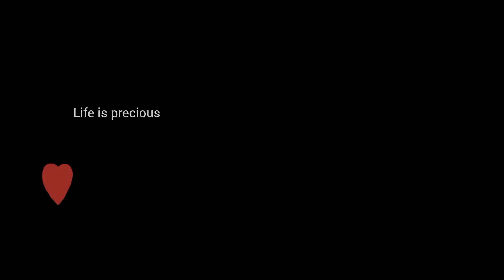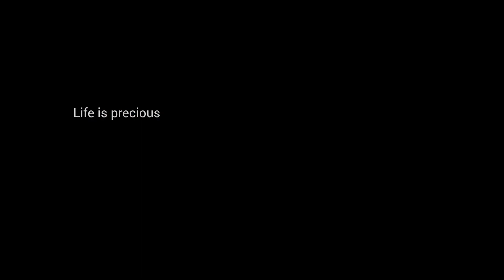Two Delicious Homemade Chocolate Recipes | Easy And No Baking No cooking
Two Delicious Homemade Chocolate  Recipes
Marie Biscuits Fudge Recipe - South African Dessert
valentines day treats
valentines day treats diy
valentines day treats to make
valentines day treats easy
valentines day treats ideas
valentine's day treats for school
valentine's day treats recipes
biscuit pudding
chocolate cake
marie biscuit pudding

Mixed Cocoa Powder With Marie Biscuit, You'll Be Surprised By The
Result !!
Chocolate bites Valentine Heart Brownie Bites, chocolate rolls
Valentines day CHOCOLATE heart cookies\No egg cookie recipe
Making Marie Biscuits fudge. In this recipe video, we'll show you how to make biscuit fudge using Marie Biscuits. A classic treat, this Marie Biscuit Fudge is sure to be a delight for the whole family to eat
 fudge, brownies, smudge and munchies

Chocolate Barfi | Easy 10 Minutes Chocolate Barfi |
chocolate Burfi | Burfi using Biscuits

Quick & Delicious Healthy Chocolate Recipe| No Sugar, No Baking| Just 15 Min❘ Valentine's

Quick & Delicious Homemade Healthy Chocolate Recipe | No Sugar, No Flour, No Baking |

Chocolate, Homemade chocolate, chocolate bar, how to make chocolate, quick & easy chocolate, dessert, chocolate recipes

Chocolate Fudge | Chocolate Recipes | Fudge Recipes | Dessert Recipes | Christmas Recipes